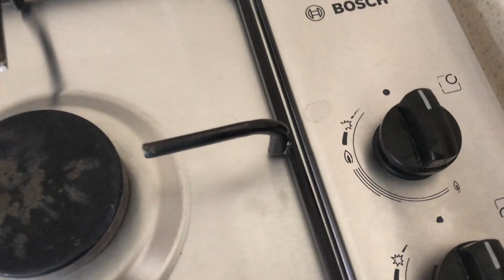KUMTEL SET ÜSTÜ OCAK MI BOSCH SET ÜSTÜ OCAK MI? ÇEYİZ ALIŞVERİŞİ ÖNERİSİ 2020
Mutfak ürünlerinden en sık kullandığımız set üstü ocak alırken nelere dikkat etmeliyiz. Set üstü ocak alırken marka önemli mi. Kumtel, simfer, bosch, arçelik, beko, profilo, ariston farkeder mi? Inox yüzey set üstü ocak temizlik sorunu var mı?

set üstü ocak çakmak tamiri,
set üstü ocak montajı,
set üstü ocak nasıl temizlenir,
set üstü ocak fiyatları,
set üstü ocak düğme arızası,
set üstü ocak doğalgaz bağlantısı,
set üstü ocak tamiri,
set üstü ocak nasıl sökülür,
set üstü ocak temizliği,
set üstü ocak kurulumu,
set üstü ocak gaz ayarı,
set üstü ocak çakmak kendi kendine çalışıyor,
set üstü ocak dugmesi donmuyor,
set üstü ocak boyama,
inox ocak temizleme,
inox çizik giderme,
inox buzdolabı temizliği,
inox sprey boya,
inox buzdolabı çizikleri nasıl giderilir,
inox ocak lekesi nasıl çıkar,
inox davlumbaz nasıl temizlenir,
inox kaplama,
inox yüzeyler nasıl temizlenir,
inox temizleme,
inox çaycı nasıl temizlenir,
inox ocak,
inox parlatma,
inox buzdolabı boyası,
arçelik set üstü ocak fiyatları,
kumtel set üstü ocak çakmak arızası,
bosch set üstü ocak,
vestel set üstü ocak,
profilo set üstü ocak,
itimat set üstü ocak,
set üstü fırın fiyatları,
bim set üstü ocak 2020,
kumtel fabrikası,
simfer ankastre set,
kumtel ankastre set,
kumtel set üstü ocak,
kumtel set üstü ocak kurulumu,
kumtel cam set üstü ocak,
kumtel mini fırın,
kumtel set üstü ocak fiyatları,
kumtel aspiratör montajı,
kumtel fırın kullanımı,
kumtel davlumbaz montajı,
kumtel ankastre fırın nasıl kullanılır,
kumtel ısıtıcı kurulumu,
kumtel mini fırın nasıl kullanılır,
kumtel fırın,
kumtel aspiratör,
bosch set üstü ocak çakmak arızası,
bosch buzdolabı üstü soğutmuyor,
bosch tezgah üstü daire testere,
bosch buzdolabı ayarı,
bosch çamaşır makinesi,
bosch bulaşık makinesi
bosch reklam,
bosch kombi nasıl çalışır,
bosch fırın kullanımı,
bosch çamaşır makinesi kapağı açılmıyor,
bosch bulaşık makinesi su boşaltmıyor,
bosch bulaşık makinesi resetleme,
bosch ankastre fırın kullanımı,
çeyiz alışverişi,
çeyiz videoları,
çeyiz serme,
çeyiz yerleştirme,
çeyiz listem,
çeyiz alışverişi ikea,
çeyiz şarkısı,
çeyiz listesi,
çeyiz serme videoları,
çeyiz çıkarma
çeyiz alışverişi 2020
çeyiz dizme
çeyiz videosu
çeyiz hazırlıkları